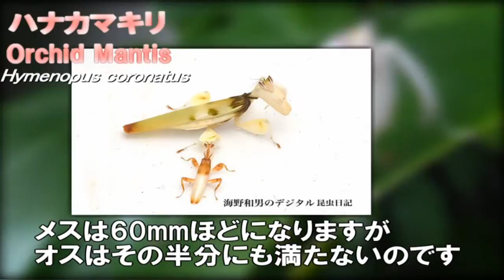【解説】 Orchid Mantis ハナカマキリについて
ハナカマキリについてのまとめです。飼育より生態メインです。

参考資料 / References：

・海野和男のデジタル昆虫記 / Kazuo Unno's Insects World of Digital

・NHK『ダーウィンが来た！』 / "Here Comes Darwin!"

ハナカマキリ Orchid mantis （Hymenopus coronatus）

Voice: AT&T Natural Voices® Text-to-Speech Demo
December, 2014 - January, 2015
Nikon D3100, SONY HDR-CX7

再生リスト：うちの生き物図鑑では、様々な生き物についての生態、飼育法などを徐々に増やしていきます！よろしくお願いします！

下のURLはTwitterです！Twitterではペットの写真を投稿しています。

This URL is my Twitter. I post many pictures of my pets!